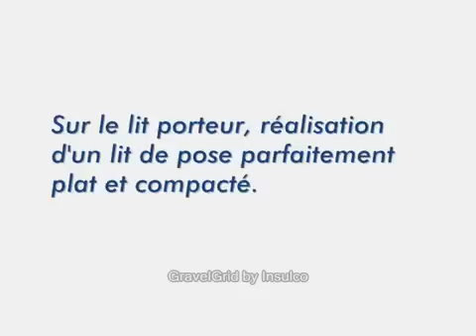Pose de dalle gravier GravelGrid Insulco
Comment poser des dalles pour gravier GravelGrid Insulco avec Pierre et Sol, à voir